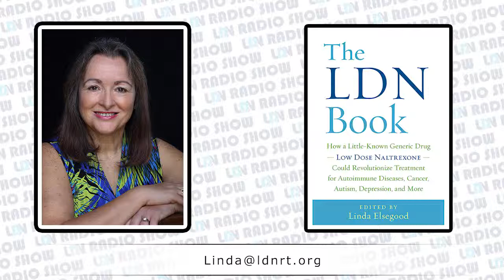Norman Marcus, MD talks about pain and Low Dose Naltrexone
LDN Radio Show Interview 10th October 2018

Dr. Norman Marcus has a long history in the study of pain and is a well respected authority. He was astounded to hear from a patient about ULDN or ultra-Low Dose Naltrexone. She got off a heavy dosage of oxycodone in 10 days without withdrawal and her pain stopped! He explains how it works and who taught him. You “CAN” teach an old dog new tricks ... if he will listen. This great doctor never stops learning for the sake of his patients. A great interview!